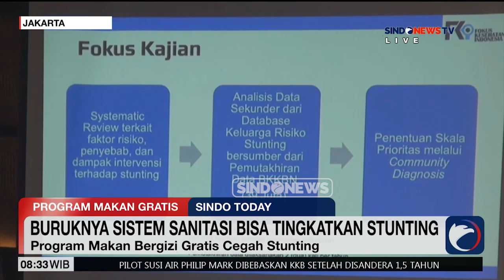Uji Coba Program Makan Gizi Gratis Cegah Stunting di SDN Wijaya Kusuma - Sindo Today 22/09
Penjabat (Pj.) Gubernur DKI Jakarta Heru Budi Hartono meninjau uji coba program makan bergizi gratis di SDN Wijaya Kusuma 05/07, Grogol Petamburan, Jakarta Barat, pada Jumat (20/9/2024). NNN